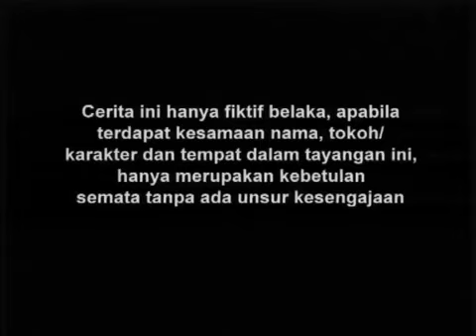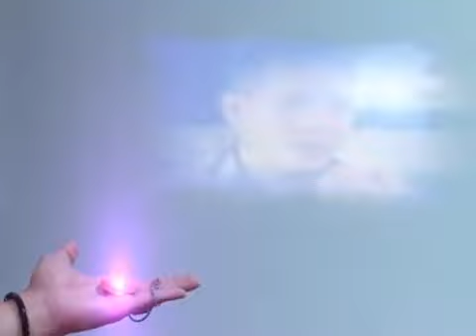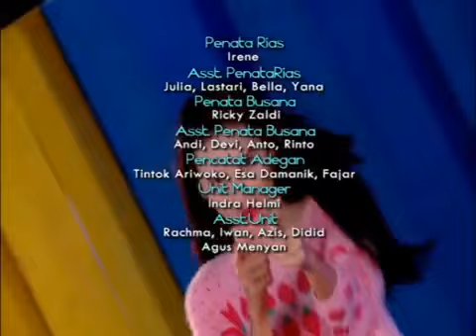Cakep Cakep Sakti - Episode 29